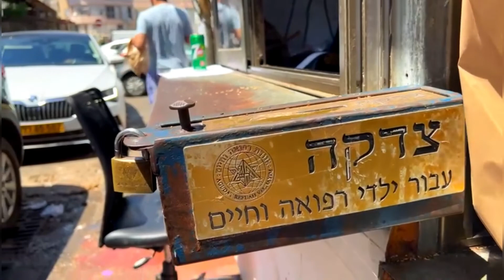Bnei Brak czesc II. Co Zydzi jedza w Szabat? Slynna piekarnia Viznitz.